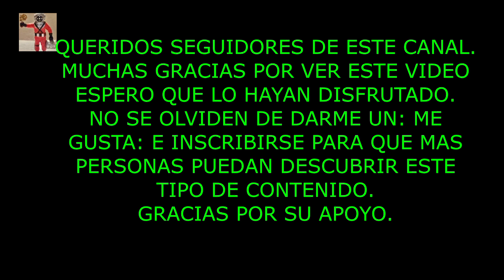DESCUBRIENDO PIRAMIDES EN CHOLULA PUEBLA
SE SIENTE UN SUSPIRO PROFUNDO  QUE SE MEZCLA CON EL VIENTO   ANTIGUO DE LA HISTORIA MIS OJOS NO PUEDEN ABARCAR LA MAJESTUOSIDAD ANTE MI.
SIENTO QUE EL TIEMPO SE DETIENE EN ESTE RINCON SAGRADO.
CADA PIEDRA GUARDA UN SECRETO OLVIDADO POR LOS SIGLOS.
MI CORAZON LATE AL RITMO DE LA GENERACION PERDIDA.  ES COMO SI EL ALMA DEL LUGAR ME HABLARA EN UN IDIOMA ANCESTRAL. AQUI LA NATURALEZA Y LA HUMANIDAD SE ENCUENTRA EN PERFECTA ARMONIA.
ME HACE ESTAR EN PRESENCIA DE LO ETERNO E INMORTAL.  LOS ECOS DE LOS ANTIGUOS RESUENAN EN CADA RINCON.
SER TESTIGO DE ESTA MARAVILLA ES TOCAR LA ESENCIA DE LO DIVINO.

Espero que lo hayan disfrutado. ¡Hasta el próximo video!"